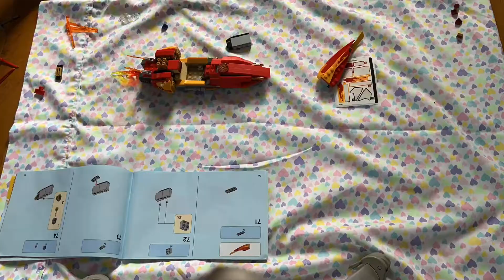TIMELAPSE LEGO Ninjago Boat